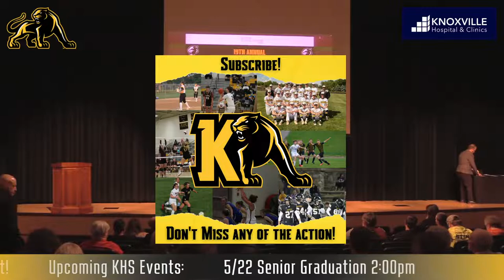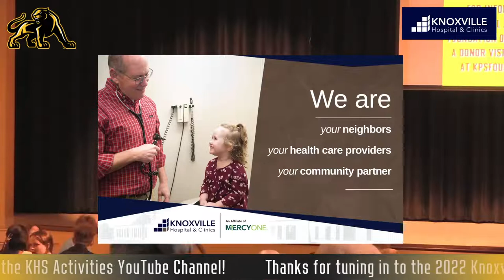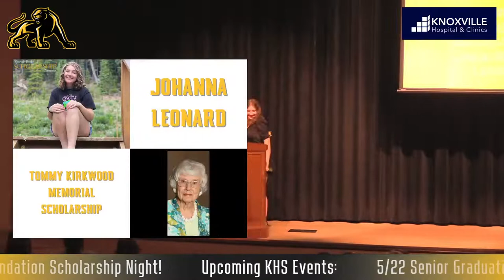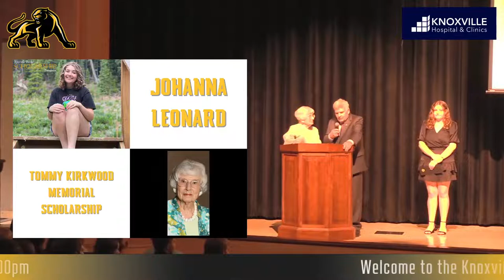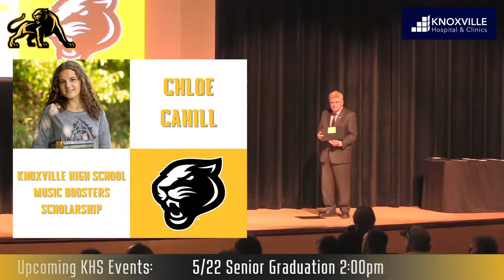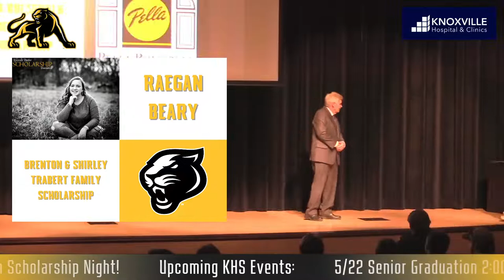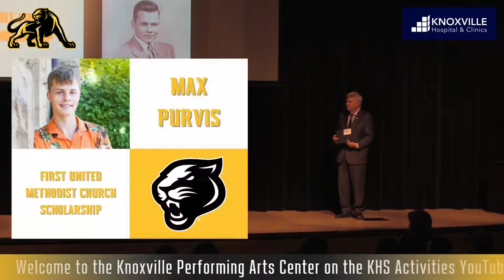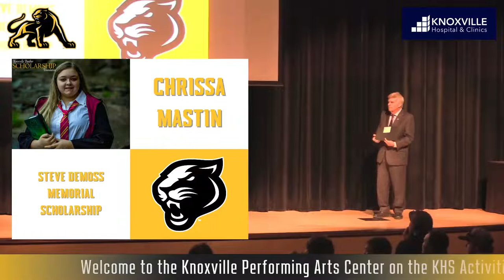Knoxville High School Scholarship Night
Tune in to watch some of Knoxville High School's students receive generous donations of scholarship from the Knoxville Panther Scholarship Foundation!